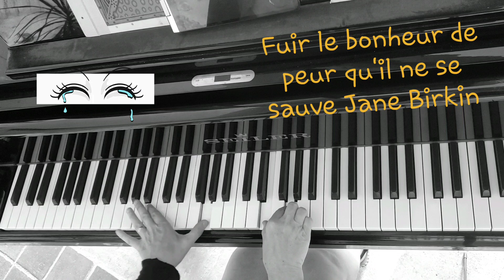Hommage à Jane Birkin, Fuir le bonheur de peur qu'il ne se sauve, @MLVpiano cover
Classe de Piano Marie-Lise Vernet à Bourges